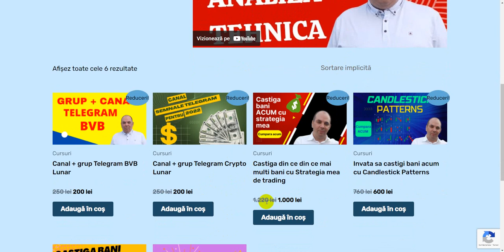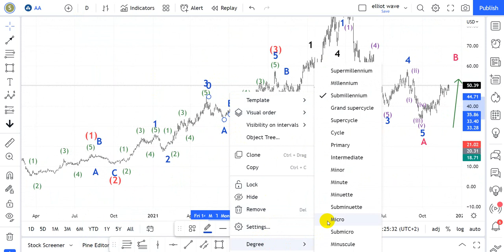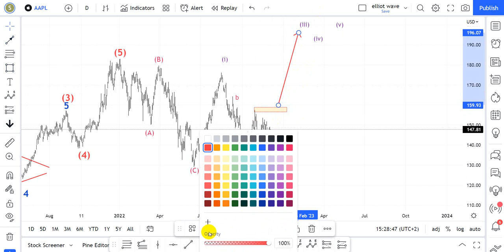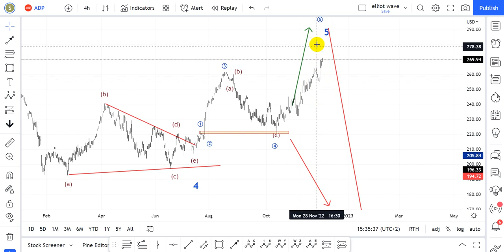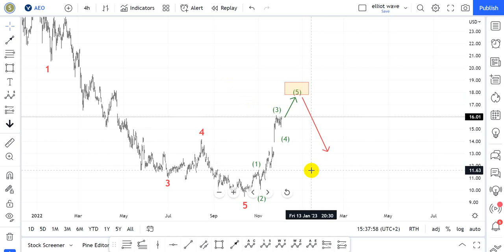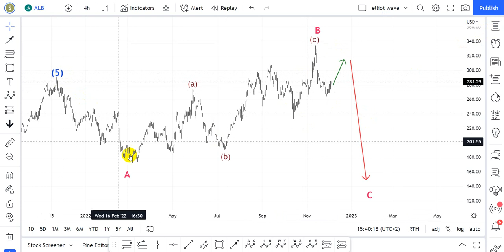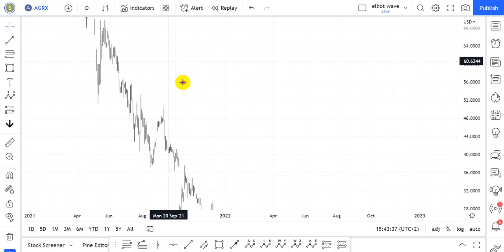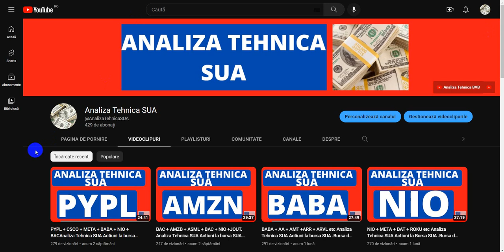ADBE + AMZN + AAPL + AA + etc Analiza Tehnica SUA Actiuni la bursa SUA .Bursa de Valori SUA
Salutare,
Numele meu este Raducu Ursu,sunt trader din 2007 cand am tranzactionat prima data pe Bursa de Valori Bucuresti.Apoi in cei 2 ani de cadere bursiera,cand nu puteai castiga bani pe bursa,mi-am refugiat in Forex si in CFD-urile americane unde am fost ,,obligat,,sa invat analiza tehnica caci piata forex prin levier este nemiloasa si de  2 ani tranzactionez si pe piata crypto.